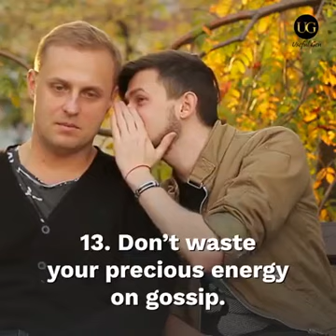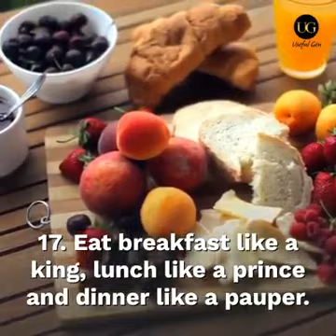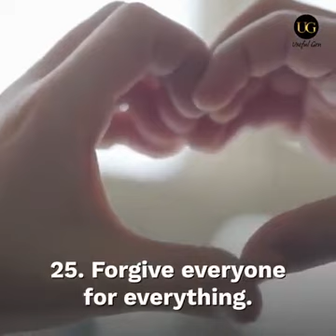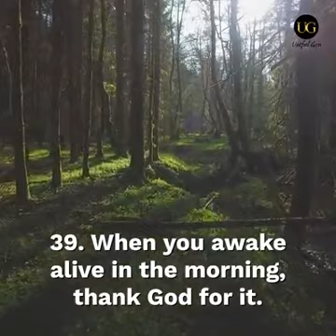FORTY THINGS TO DO TO STAY HEALTHY , HAPPY AND PEACEFUL!!!!!!